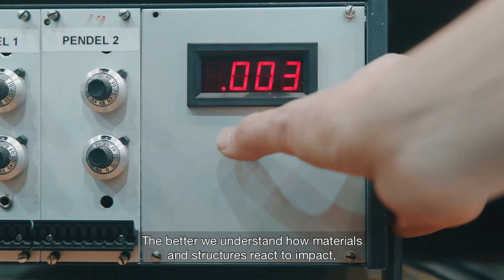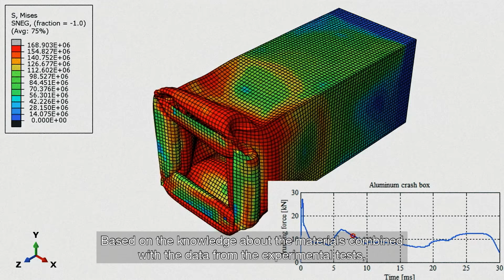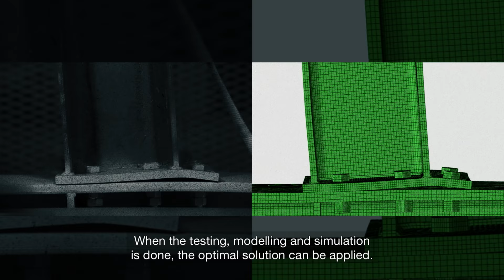Centre for Advanced Structural Analysis | NTNU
SFI CASA at NTNU tortures materials and structures for one purpose only: To protect.

SFI CASA´s research is all about understanding how materials and structures react to impact and other extreme loadings. The more we know, the safer industry can design cars, pipelines and buildings.
 We aim to improve the survivability of people and vital infrastructure against any given threat.
Our vision: To establish a world-leading center for multi-scale testing, modelling and simulation of materials and structures for industrial applications.

SFI CASA på NTNU torturerer materialer og konstruksjoner med ett mål for øye: Å beskytte.